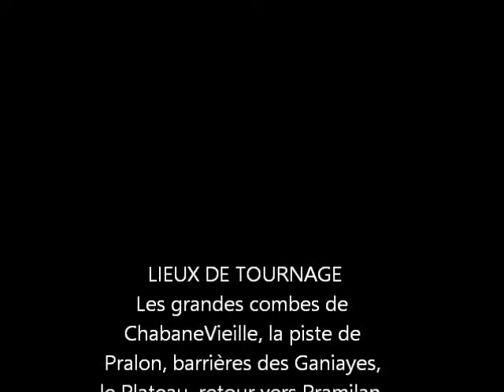Film de Chabanon en 1982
Film de la famille Kinziger !

Ski freestyle, sauts et du ballet à ski !

Merci Guy pour ce film de 1982